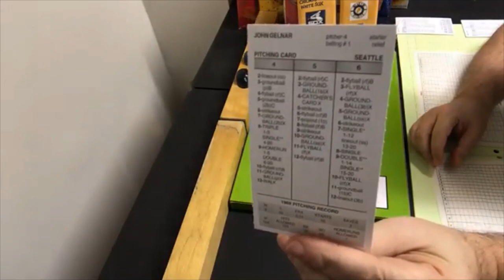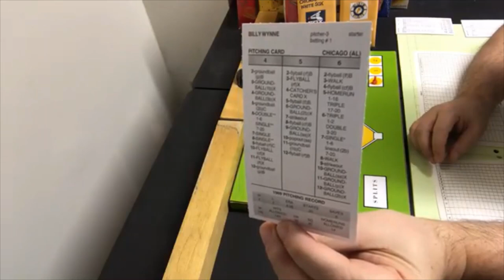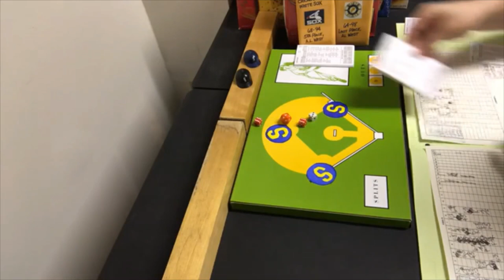Strat-O-Matic C&D; 1969 Seattle Pilots at 1969 Chicago White Sox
I start a short 3-game series between the 1969 Seattle Pilots and 1969 Chicago White Sox using Strat-O-Matic baseball - basic version. John Gelnar (SEA) vs. Billy Wynne.